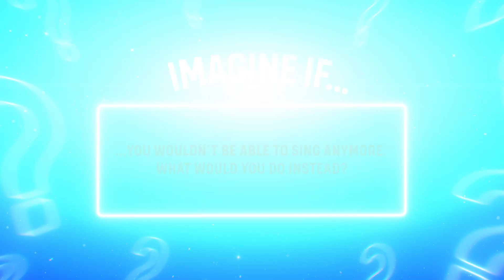Imagine if... you wouldn't be able to sing anymore - Junior Eurovision 2021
If the Junior Eurovision 2021 artists wouldn't be able to sing anymore, what would they do instead? Watch the video to find out.